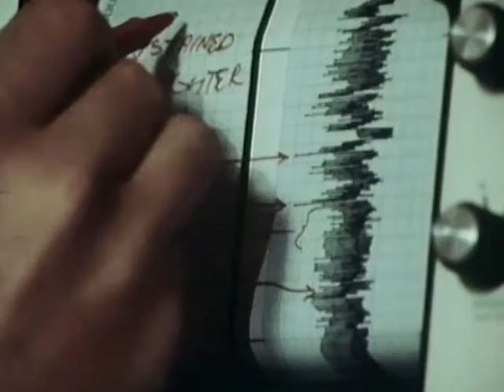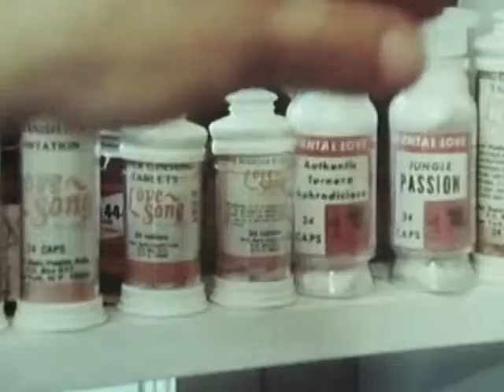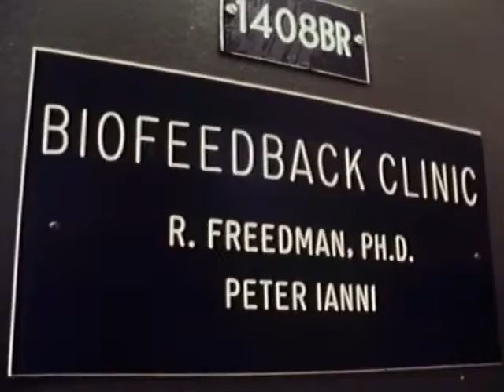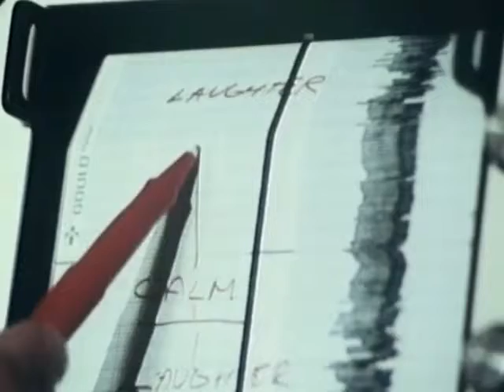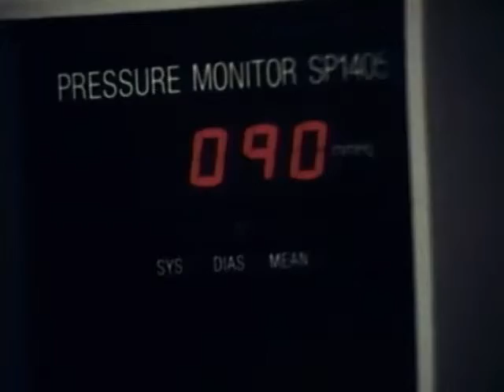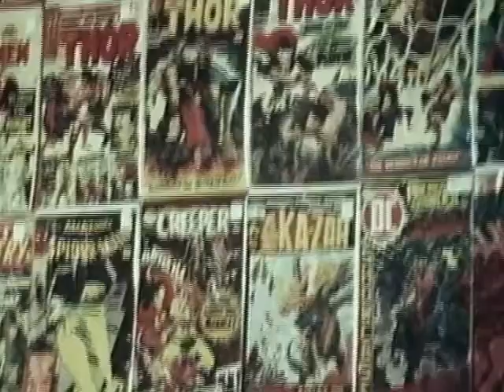In Search Of... Laugh Therapy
Episode from Series 5. Original broadcast date: December 6, 1980